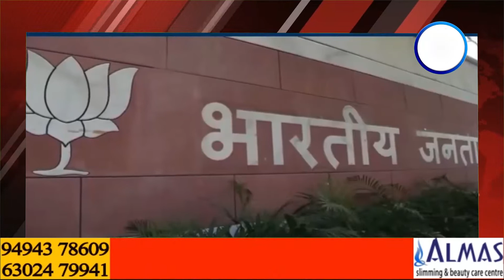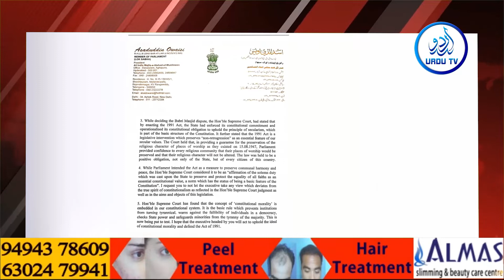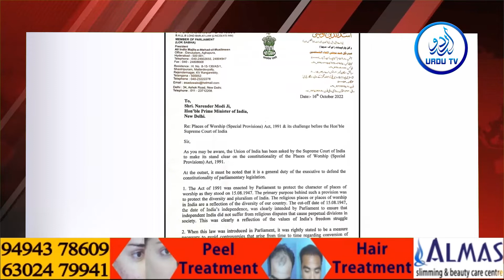TODAY KHABAR DIN BHAR || URDUTVNEWS || 19/10/2022